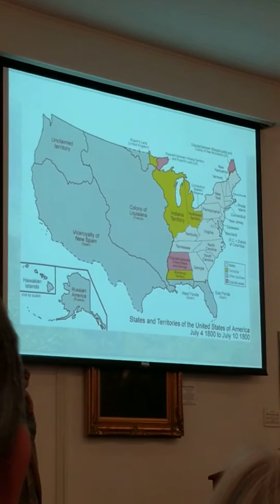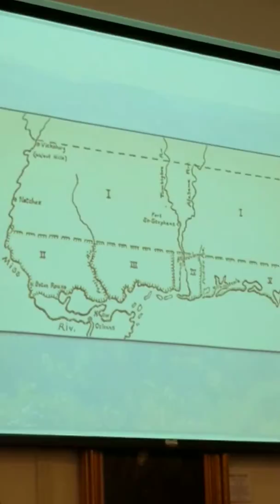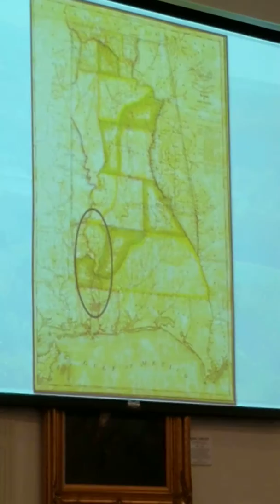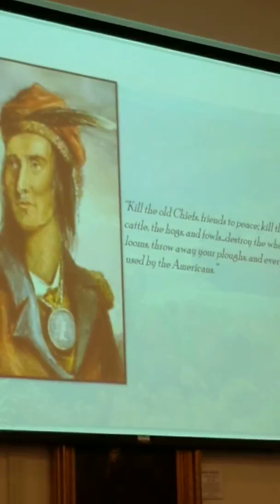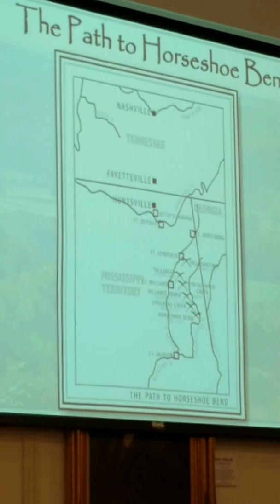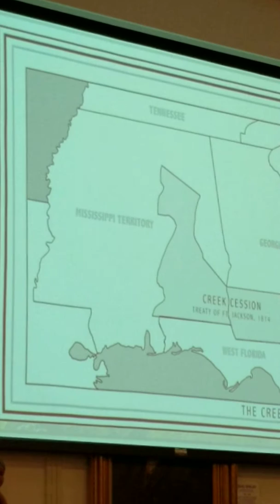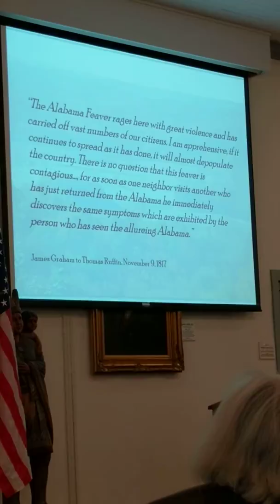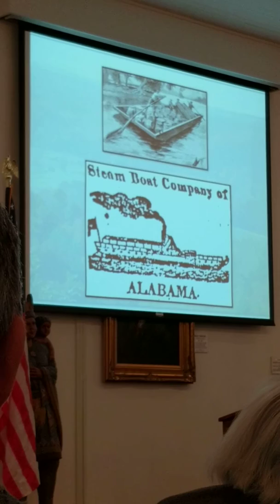Shelby 200th Birthday Part 2